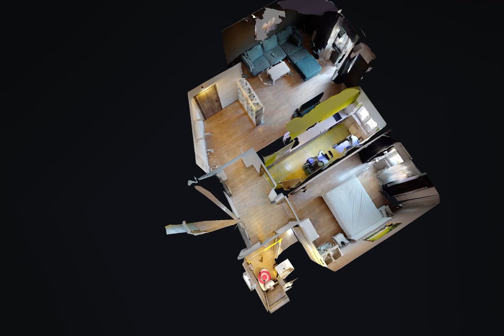Chirie 2 camere Piata Victoriei - Stefan Parincu